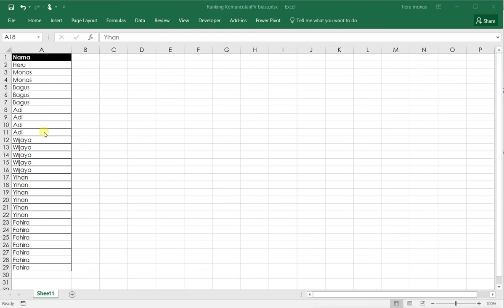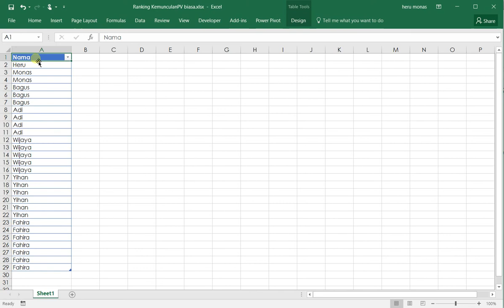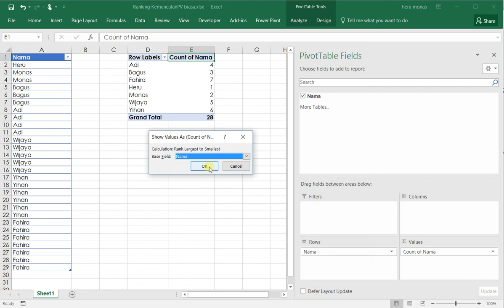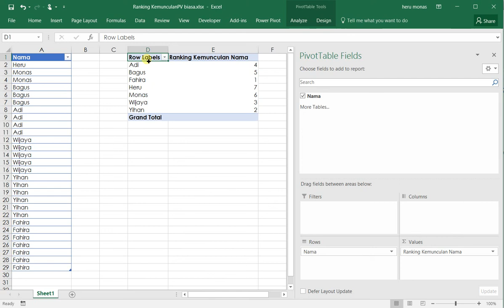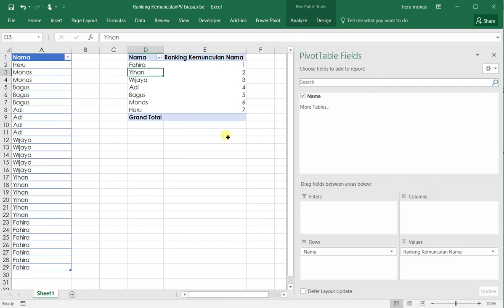Mencari Ranking kemunculan dengan pivot table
Video ini merupakan penyelesaian salah satu  kasus yang di upload di grup FB - Bantuan Macro Excel VBA

Buat Viewer yang malas mendownload satu persatu video tutorial ini, Saya sudah mengumpulkan tutorial ini bersama 50 video tutorial lainnya dalam satu paket DVD
Silahkan ikuti link berikut